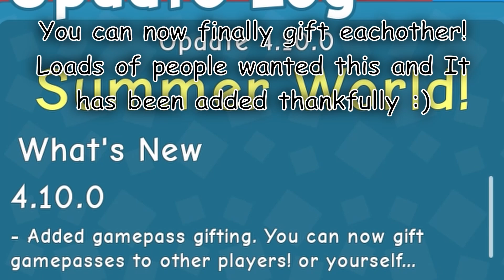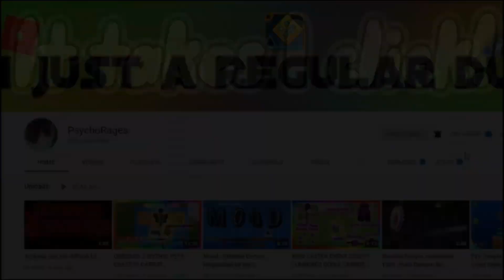I UNBOX MYTHIC '5 Stars' | GAME reaches 300,000 LIKES + NEW EGG! | Unboxing Simulator